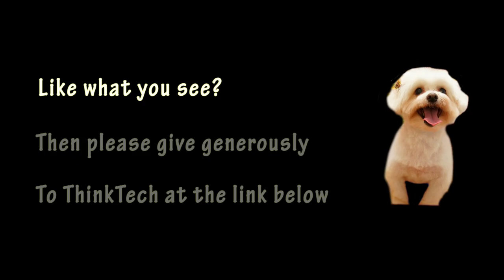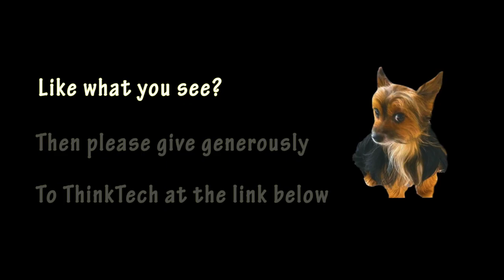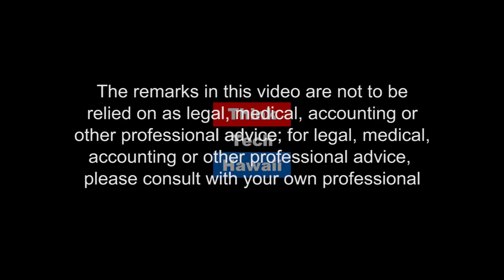What's happening with Brexit (Global Connections)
Confused as it is, it will affect everyone.  Carlos Juarez is in London and has been following the machinations of public discussion in the UK on Brexit.  He will bring us current on what has happened, what is happening, the constituencies, the options now available, and what is likely to happen and its implications on Britain, Europe and the World.

The host for this episode is Jay Fidell. The guest for this episode is Carlos Juarez.